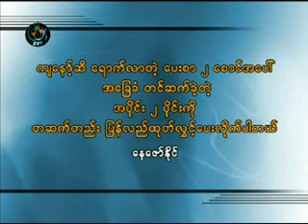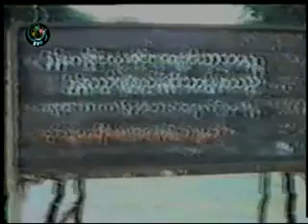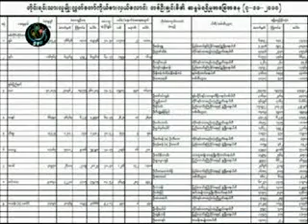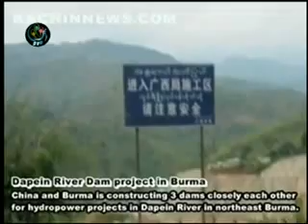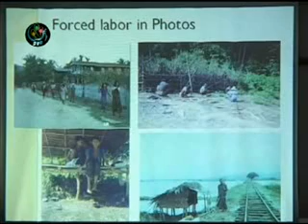Nay Zaw Naing's Talk1